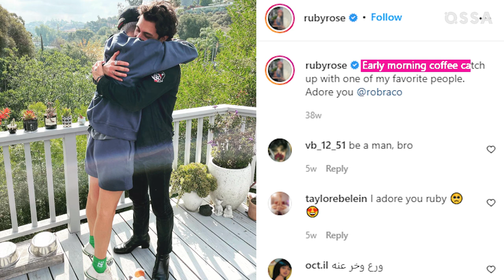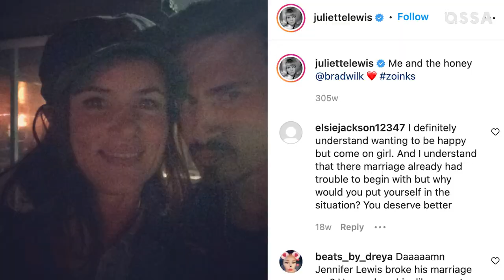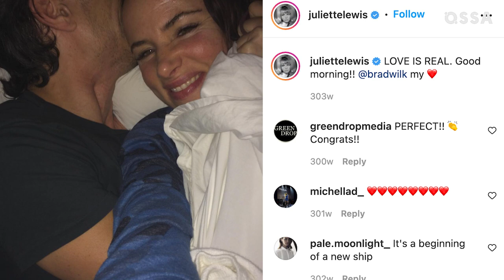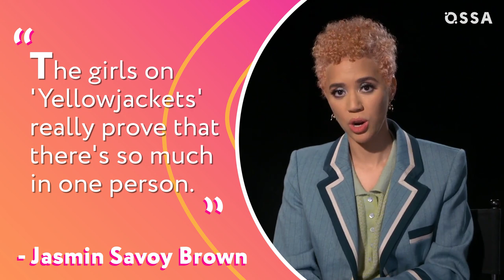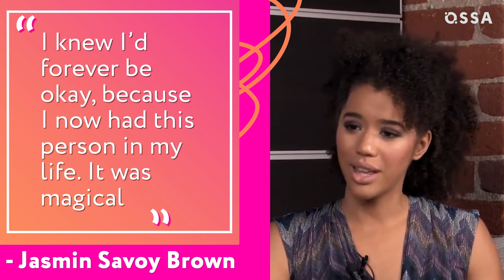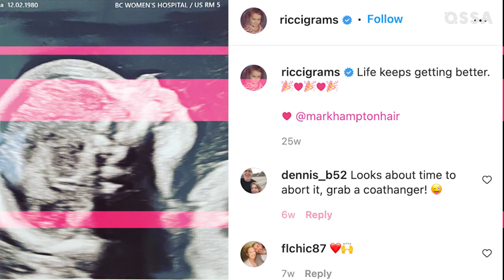Yellowjackets: Real-Life Partners Revealed! |⭐ OSSA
The Showtime series Yellowjackets has been a huge hit this winter. The tense plot of the series easily captured the attention of a large number of viewers and made the Yellowjackets actors the favorites of the public!

That is why the attention to the Yellowjackets cast has now increased a lot. So OSSA decided to take a look behind the scenes of the Yellowjackets set to uncover the information about the life of the actors, find out who they are, what they have on the love front, and who their real-life partners are!

So in this OSSA’m video you are going to find out many interesting facts about the lives of the Yellowjackets cast, their careers, and their partners! Let's discover if Ella Purnell (Jackie) really dated Brad Pitt. Find out how music finally helped Juliette Lewis (adult Natalie) find her true love.

Find out what we know about Sophie Thatcher, who plays the role of teen Natalie and shares the character with the legendary Juliette Lewis. Let's find out what's on the love front of the actresses who play the roles of adult and teen versions of Taissa, Tawny Cypress and Jasmin Savoy Brown! What is the love story of Melanie Lynskey (adult Shauna) like, and how did Sophie Nélisse (teen Shauna) become an actress?

Let's remember how the acting career of Christina Ricci and Samantha Hanratty, who played the roles of adult and teen Misty, began! And also let's take a look at the personal life of Courtney Eaton (Lottie), who is known to try to keep everything under wraps, in today’s OSSA’m video!

Chapters:
00:00 - Intro
00:24 - Ella Purnell as Jackie
01:29 - Juliette Lewis as adult Natalie
03:26 - Sophie Thatcher as teen Natalie
04:07 - Tawny Cypress as adult Taissa
04:43 - Jasmin Savoy Brown as teen Taissa
05:42 - Melanie Lynskey as adult Shauna
06:34 - Sophie Nélisse as teen Shauna
07:22 - Christina Ricci as adult Misty
09:03 - Samantha Hanratty as teen Misty
09:53 - Courtney Eaton as Lottie